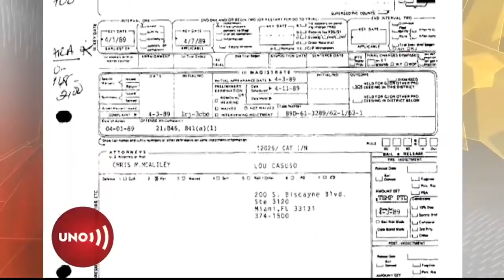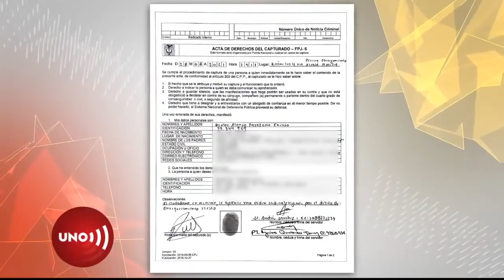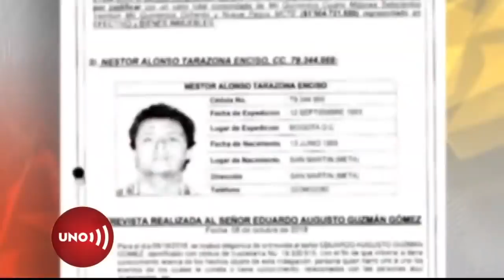Colombiano que Estados Unidos tiene en cartel del "Chapo", capturado cerca de Pereira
Un colombiano que hace parte de la segunda línea de la organización del Chapo Guzmán fue capturado por policías de vigilancia en un retén entre Pereira y el Valle del Cauca... A esta hora un juez de Mistrató, Risaralda, define la legalidad de su captura.